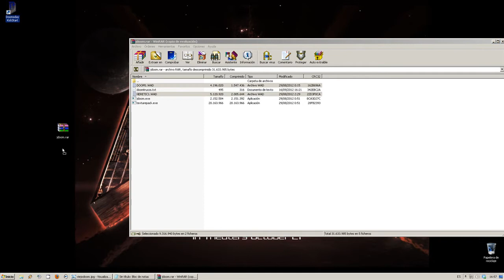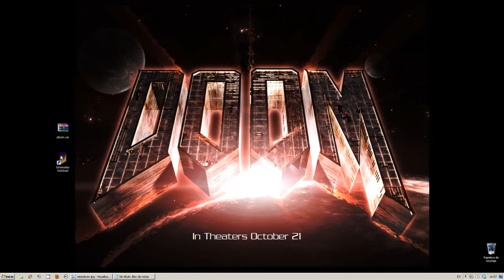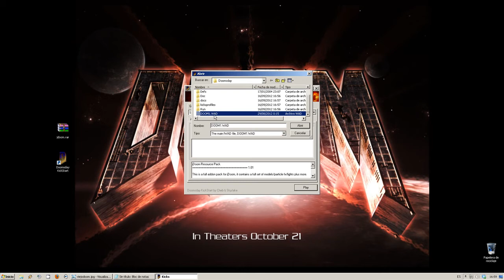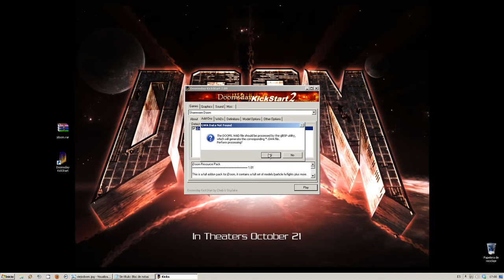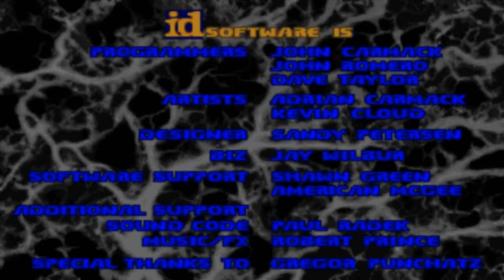Tutorial instalar DooM 1 y Heretic en 3D gratis + trucos.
Los trucos, teclear dentro del juego:

IDDQD, invulnerable.
IDKFA, todas las armas, munición y llaves.
IDFA, todas las armas, munición.
IDSPISPOPD, atravesar las paredes.
IDCHOPPERS, te da la motosierra.
IDCLEVxx, te lleva al nivel que le indiques en las "xx".
IDDT, cambia el modo del mapa de normal al completo y al de objetivos.
IDBEHOLD, seguido de una de las siguientes letras activamremos ventajas.
    - S, fuerza.
    - V, invulnerable.
    - I, invisible.
    - A, mapa completo.
    - R, traje de protección.
    - L, luz.

Heretic: Códigos para los trucos.

Presiona estas teclas mientras juegas.
QUICKEN para ganar Invencibilidad.
RAMBO para todas las armas y munición.
RAVSKEL para ganar todas las llaves.
COCKADODDLEDOO para transformar en gallina.
KITTY para poder andar entre las paredes.
ENGAGE## para transportarse de nivel y episodio. (## = Episodio/nivel)
ENGAGE41 para ir al nivel de enfrentamiento mortal.
PONCE para curarse toda la vida.
MASSACRE para matar a todos los enemigos del nivel.
GIMMEA - ring of invulnerability
GIMMEB - Shadowsphere
GIMMEC - Quartz flask
GIMMEE - Tome of Power
GIMMEF - Torch
GIMMEG - Time bomb of the ancients
GIMMEH - Morph...

Dejo un par de enlaces al tutorial escrito por si gusta mas que en video: